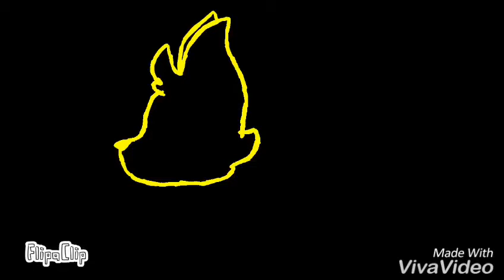Intro i made for Rassy